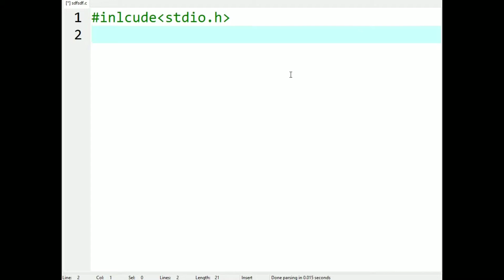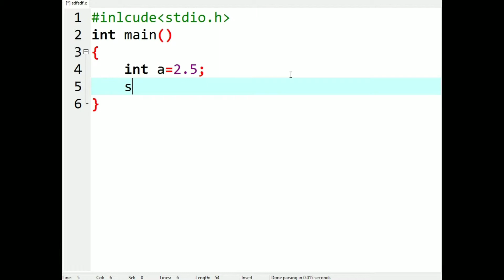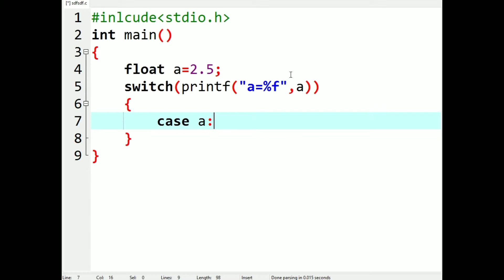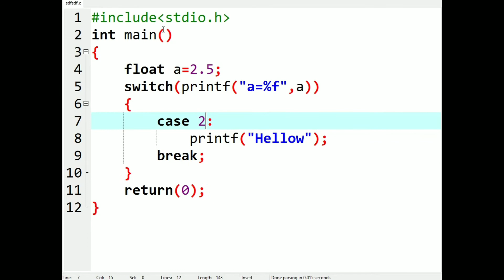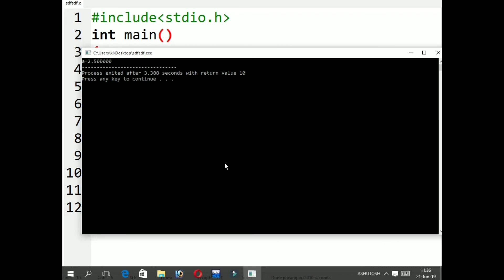Program for print variable valve in switch Case || simple Method Apply || #232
In this video we discussed about how to write a program for print variable valve without use of semicolon with the help of switch Case statement in C Programming language.